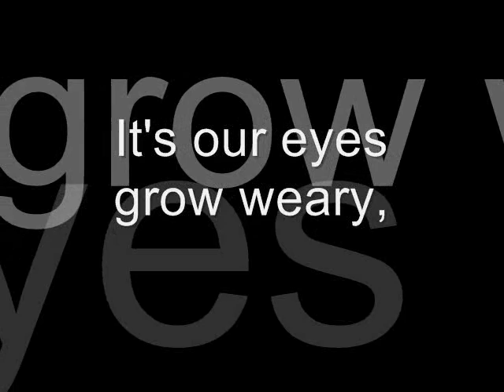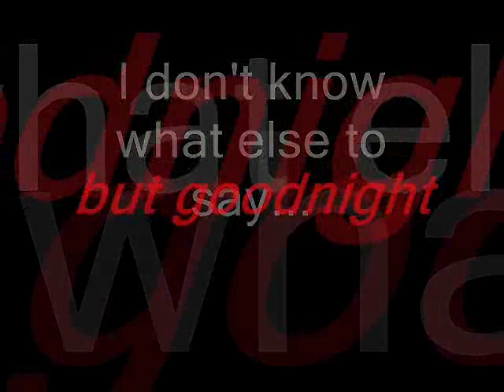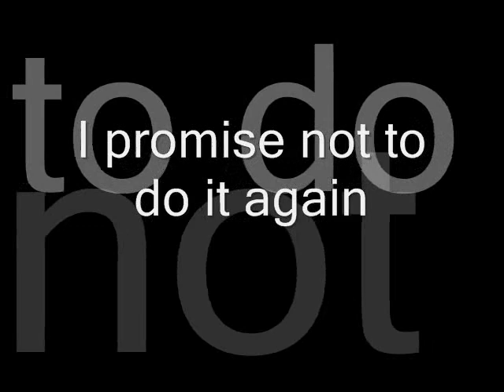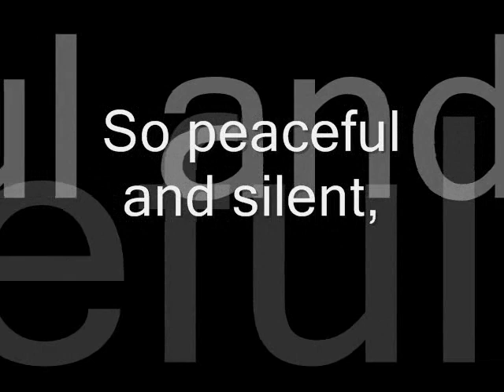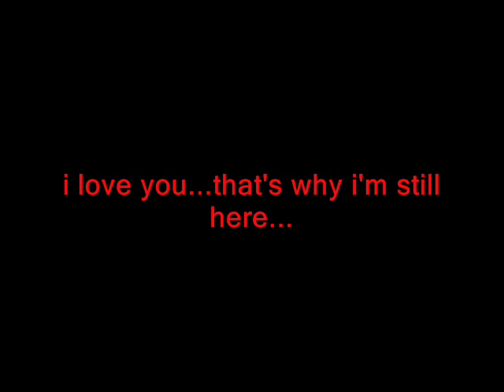an angel by typecast